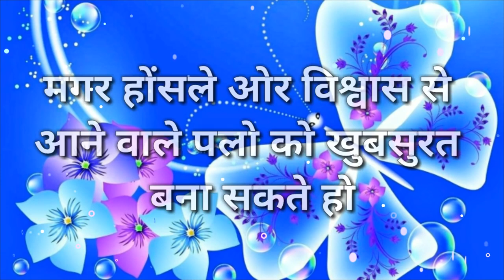💖Good morning letest video for whatsapp 💖💖 | Good morning wallpaper | Shayari | Quotes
Sayari status